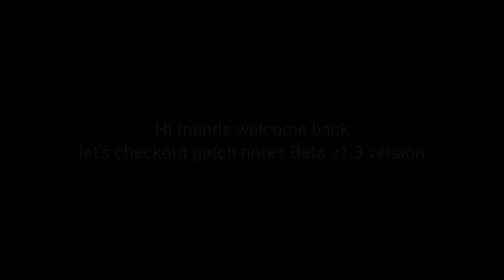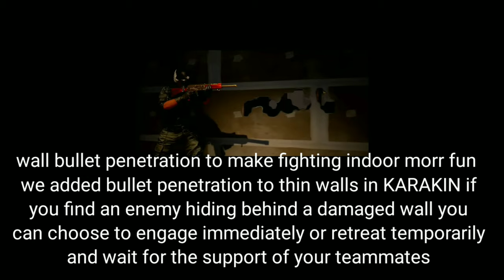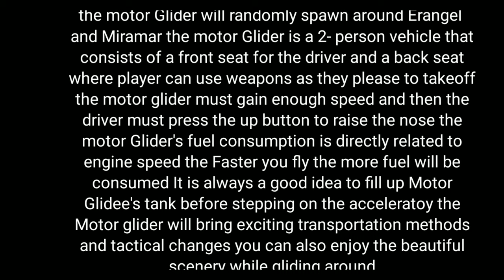PUBG MOBILE Beta v1.3 version patch notes out karakin map + small map Motor glider sticky Bomb..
PUBG MOBILE beta version official patch note
Out you see about all new features in this video

GADGET UNBOXING

My channel tags ignore this part